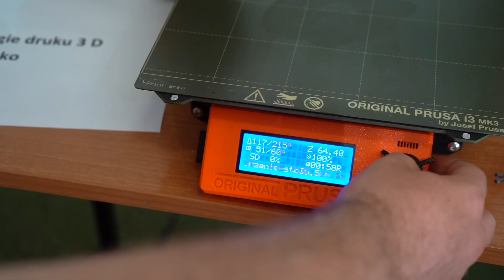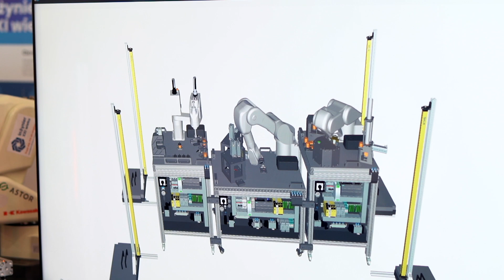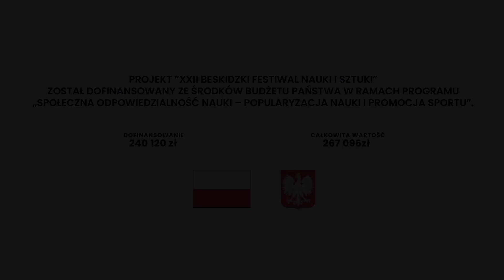Studenci na XXII Beskidzkim Festiwalu Nauki i Sztuki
🔬 22. Edycja Beskidzkiego Festiwalu Nauki i Sztuki za nami! Miesiące przygotowań, ponad setka zaangażowanych, mnóstwo wiedzy oraz dobrej zabawy.
🌞 Słoneczna, piknikowo-naukowa niedziela w Parku Słowackiego zgromadziła tłumy mieszkańców naszego miasta, którzy mogli poeksperymentować wspólnie z bielskimi naukowcami czy porozmawiać osobiście z zaproszonymi gośćmi ze świata nauki i sztuki.
🥼 A co o wydarzeniu sądzą studenci?